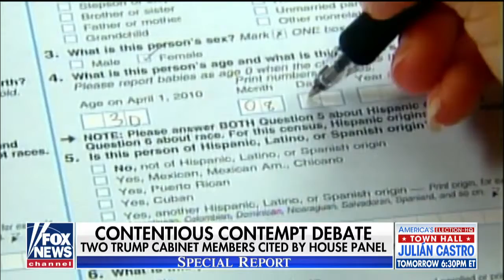DOJ, Commerce Dept. blast House Dems' contempt vote